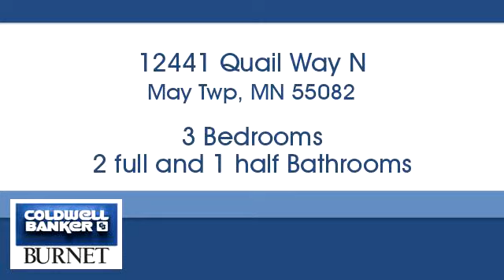Homes for sale - 12441 Quail Way N, May Twp, MN 55082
Bedrooms: 3
Bathrooms: 2 full and 1 half
Square Feet: 4240
Price: $665,000

For more information about this property, please contact Donald Wolkerstorfer at or . You can also text 5366231 to 67299.

7550 France Ave. S